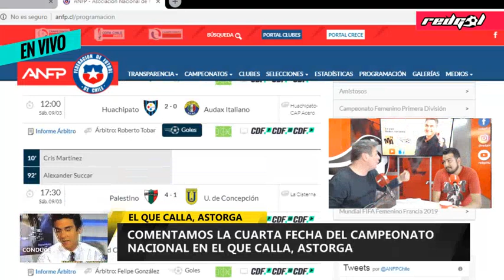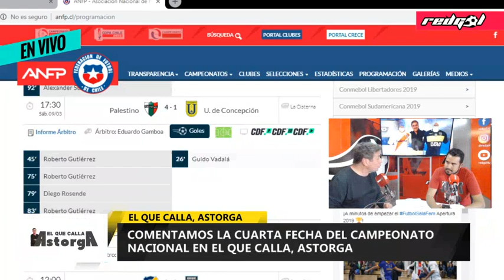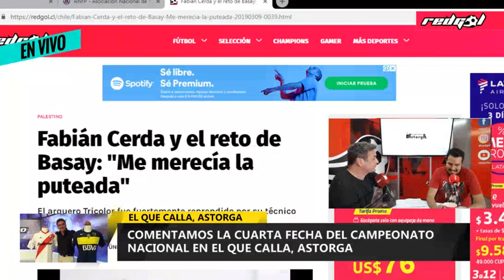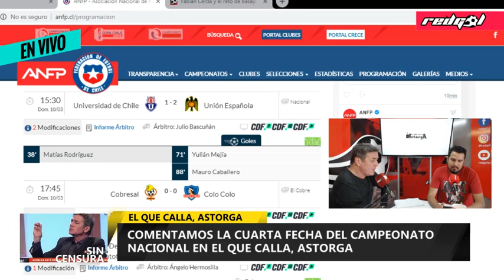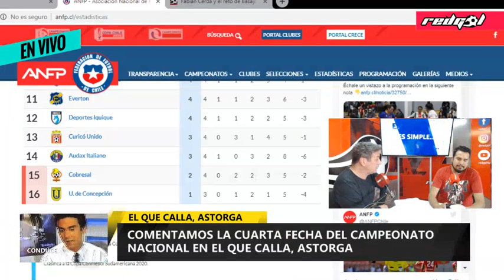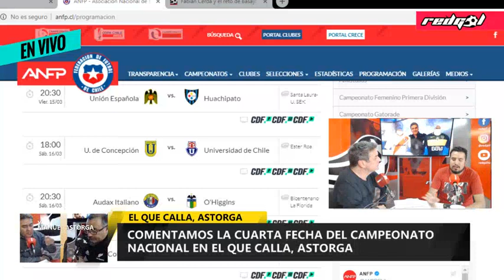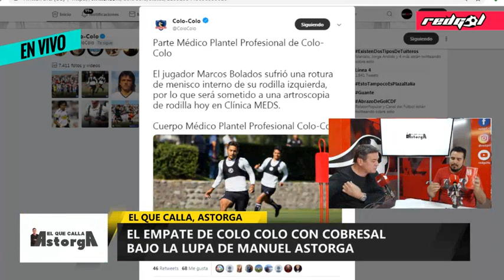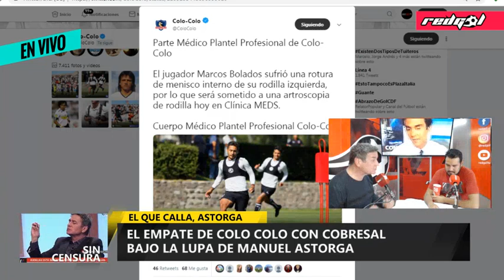El que calla, Astorga: Lunes 11 de marzo 2019 - Colo Colo vs UC, la U y más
Junto a Manuel Astorga comentamos la cuarta fecha del Campeonato Nacional, con la derrota de la Universidad de Chile ante Unión Española. El empate de Colo Colo con Cobresal, el triunfo de la Universidad Católica ante Unión La Calera, apuntes de la Selección Chilena y mucho más.